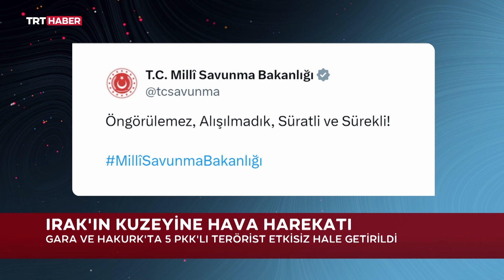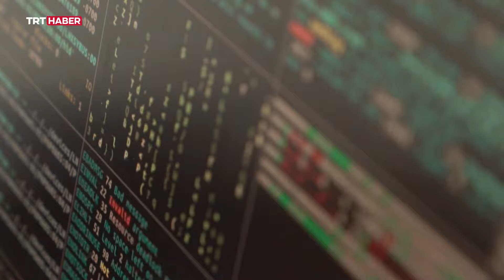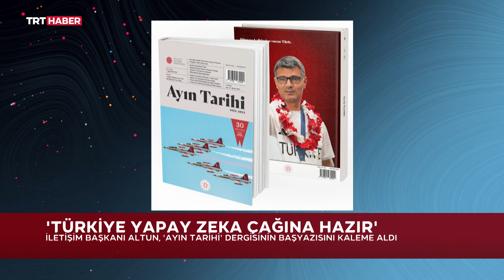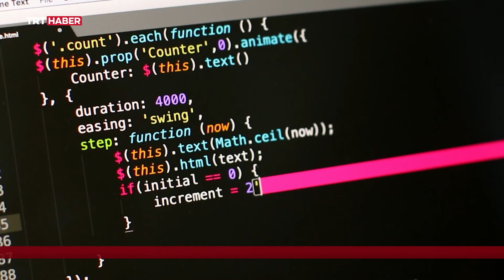Birinci Sayfa 09.09.2024